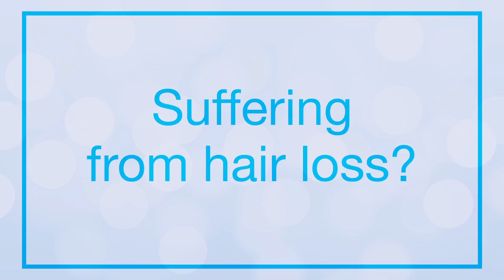Nourkrin – Take the first step towards hair regrowth!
DFA approved and trusted by thousands of women around the world. Nourkrin is the hair regrowth solution that works.